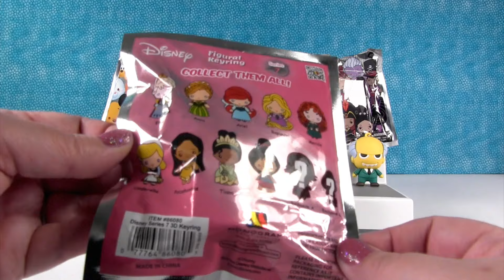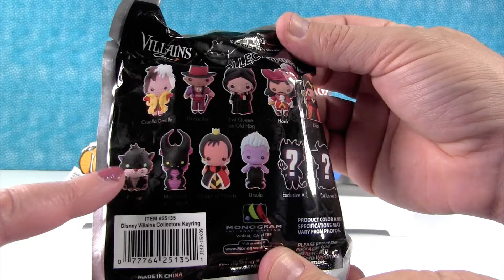Keyring Blind Bag Palooza Disney Super Heroes Tsum Tsum & More Opening | PSToyReviews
Today we have a figural keyring palooza for you.  It includes Disney Tsum Tsum, DC Comics, Marvel Comics & Princesses.  It also has TMNT, Simpsons, Finding Dory & more.